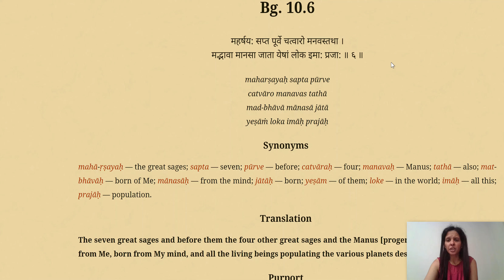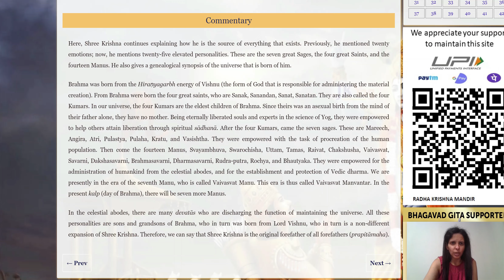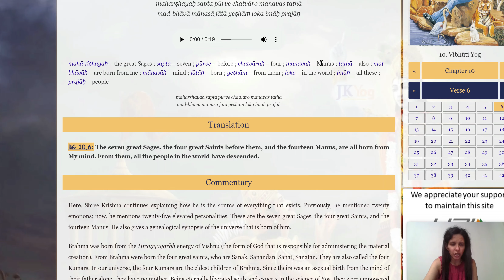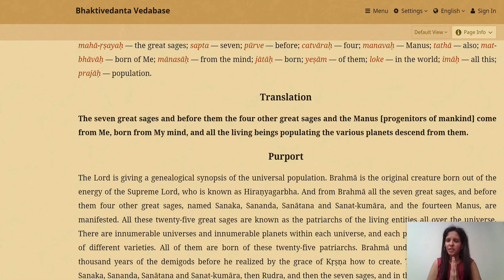Bhagavad Gita 10.6